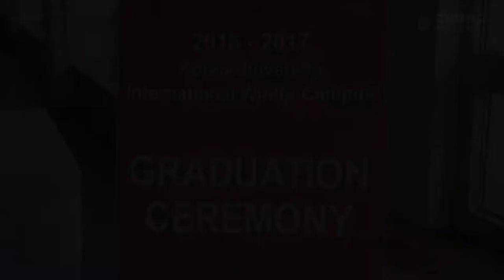[고려대학교 Korea University] International Winter Campus(IWC) Graduation Ceremony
International Winter Campus(IWC) 수료식

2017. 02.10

고려대학교 LG-POSCO경영관 안영일 홀